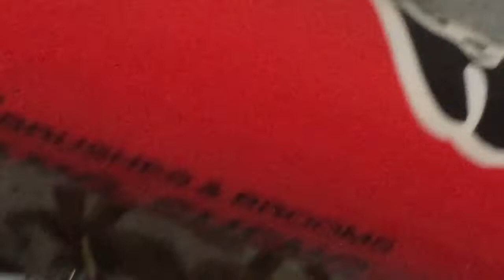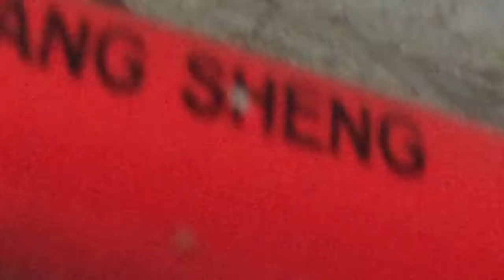GIANT SPIDER SA BANYO AT IPIS